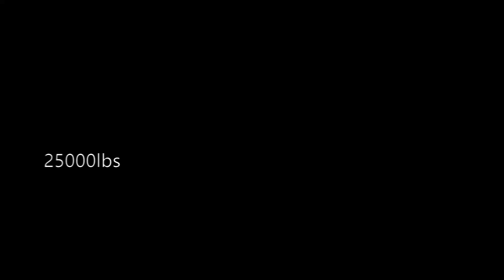Tire de tracteurs Coaticook 2019 - 25/30/35000lbs